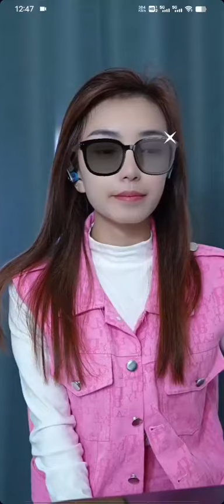贵州小蓉儿 《命中有你》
*蓉儿开设了新的频道，与大家分享蓉儿在大排档点歌、街头路演的生活，欢迎朋友们关注
*蓉儿会用心唱好每一首歌，用心对待每一个人！